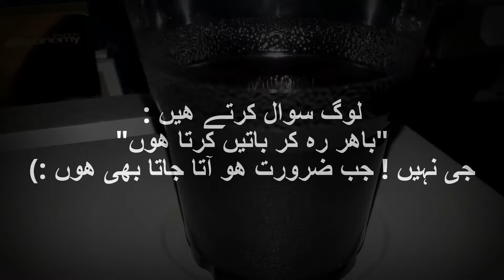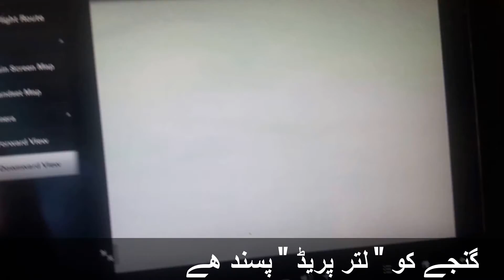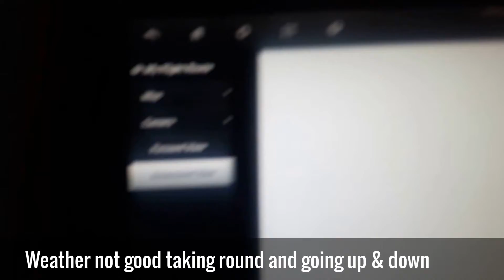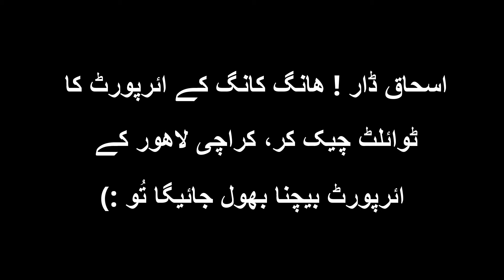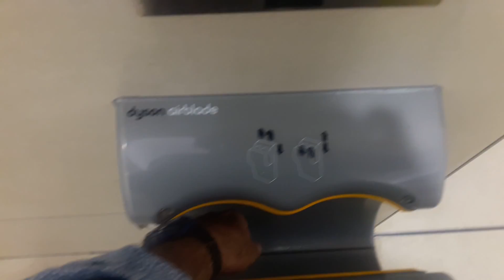DON Flying back to Hong Kong